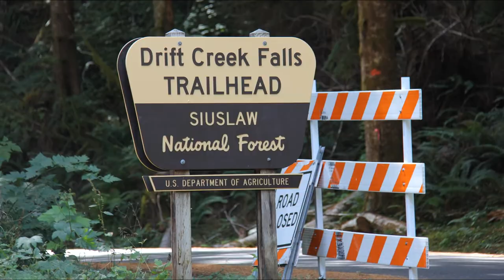Drift Creek Falls North Trail Hike back to trailhead - August 2021 Coast Trip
8-25-21
Walking back up to the trailhead/parking lot from Drift Creek Falls. We go on the far-less-used North Trail and we're glad we did. It's a much nicer walk; it's more scenic and no crowds. In fact, we didn't see anyone else the whole time we were on the North Trail. It does add 1/2 mile to the walk and is a bit slower going, so you need to factor that in when deciding if you want to go that way.

Freeze dried food will stay fresh for many years and be ready and waiting when you need it.

If you are thinking of buying a freeze dryer, please consider supporting us by purchasing through our link.  It helps us and costs you nothing!
We have the medium freeze dryer with the original vacuum pump.

Video Equipment:
• Canon PowerShot SX540 (We got ours from Costco)
• EKEN Action Camera
• Zoom H1n Portable Recorder (New version of what we have)
We are participants in the Amazon Associates Program, an affiliate program designed to provide a means for sites to earn fees by linking to amazon.com.  As an Amazon Associate I earn from qualifying purchases.

"What you understand is vastly more important than what you know" Julius Sumner Miller